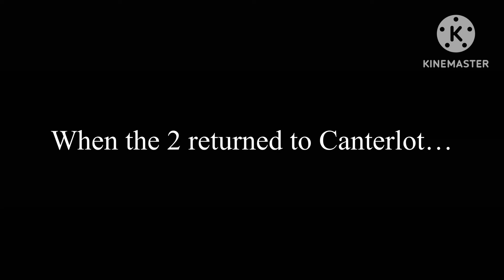How Arceus & Celestia and Giratina and Luna dated (Finale) Pokémon and MLP Gacha Club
And that’s how the Pokémon dieties and alicorn princesses dated. Hope y’all enjoyed the video!

Credits to The Weeknd for singing Blinding Lights.